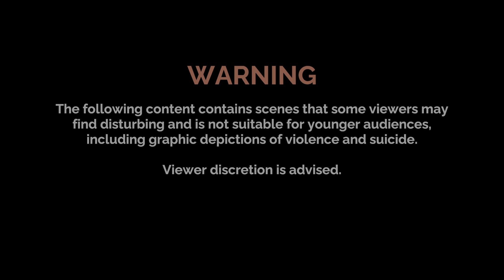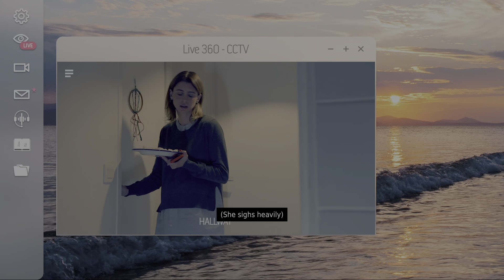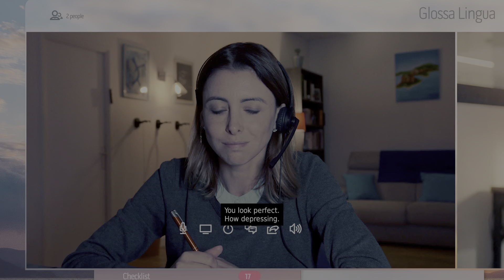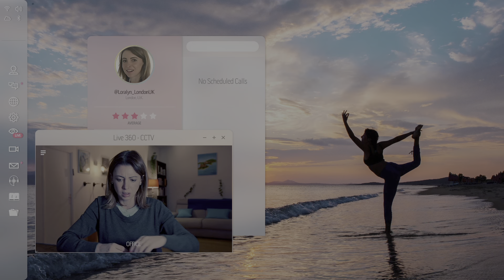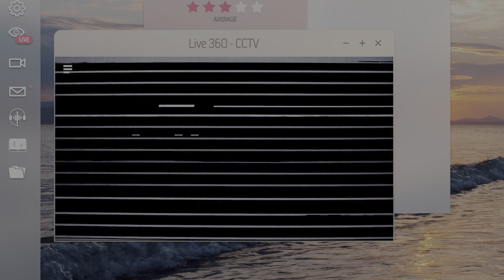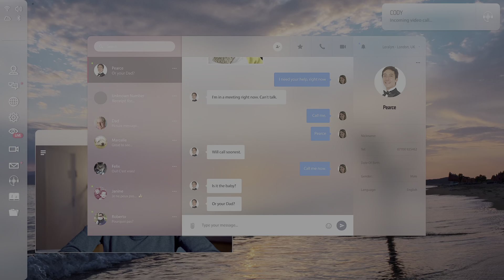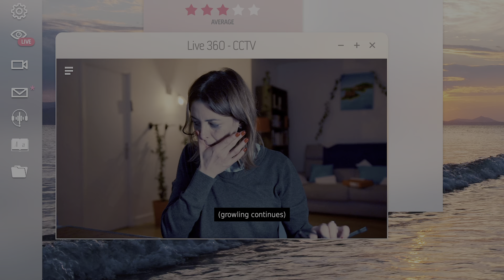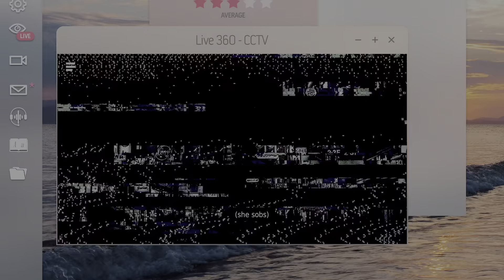Night Book live-action game